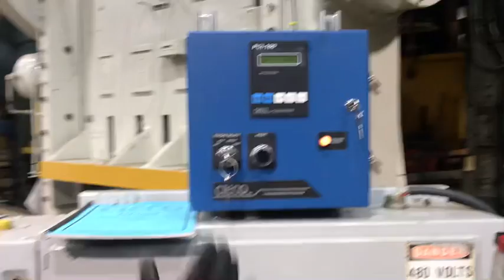S2-150 Minster Press • 60" x 48" Bed Straight Side Double Crank Press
Alma Machinery #4881
10" Stroke
25" Shut Height
60" x 48" Bed Area
30 Strokes per Minute
10" Ram Adjustment
Minster Air Clutch & Brake